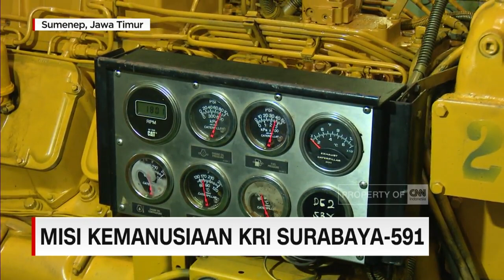Misi Kemanusiaan KRI Surabaya 591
KRI Surabaya-591 menjadi 1 dari 4 landing paltform dock, yang dimiliki TNI Angkatan Laut. Kapal ini merupakan kapal amfibi, yang berfungsi mengangkut pasukan, dan kendaraan tempur, pada misi perang gerak cepat.
Di masa damai, KRI-Surabaya banyak mengemban misi kemanusiaan. Produser lapangan Satriyo Adi dan foto jurnalis Robin Kid akan mengajak anda mengenal KRI-Surabaya lebih dekat.